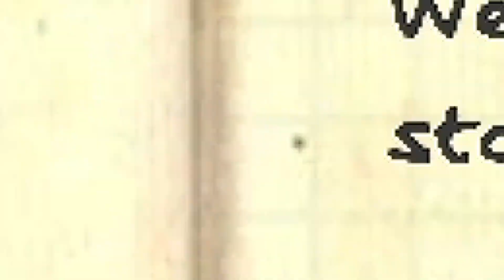Phasmophobia review // This game wants to KILL ME 😱😱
This video kicks off a series of videos throughout the month of October that are all based on popular horror game titles!